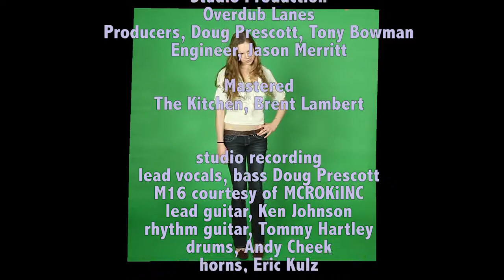99% Won't Do, Doug Prescott Band ft. M16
This is a remix of the original 99% Won't Do with added lyrics by M16.  All video recorded on green screen and composited in Adobe After Effects. The remixed audio of this song was done by Tony Bowman.